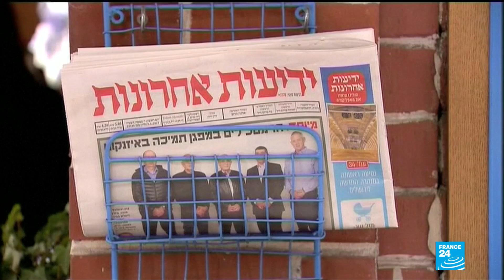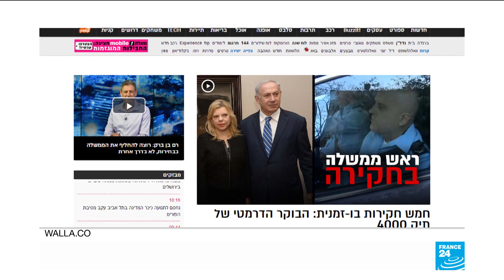Netanyahu faces key day in bid to remain Israel PM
Israeli Prime Minister Benjamin Netanyahu faces a key day Wednesday in his attempt to remain premier, with both a planned corruption hearing and his unity government talks nearing a dead end.